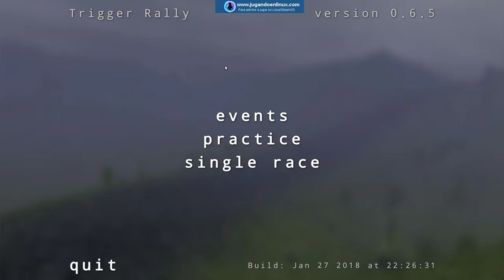Jugando un rato a Trigger Rally (Open Source)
Hoy nos toca enseñaros otro juego libre Trigger Rally, en el podeis realizar etapas de Rally por multitud de escenarios, con unas físicas bastante realistas.  Podeis encontrar más información sobre TRigger Rally en su página web:

Video grabado con OBS en la siguiente configuración:
-Ubuntu 18.10 64Bits
-Intel i5-3550
-16GB RAM DDR3-1600
-Nvidia GTX-1050Ti-4GB